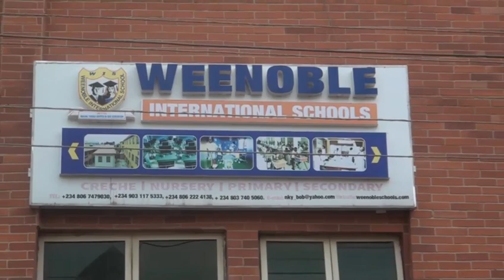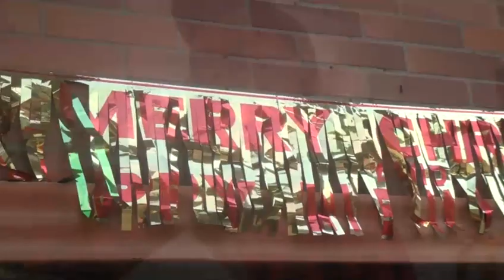WEENOBLE INTERNATIONAL SCHOOL. 2022 CHRISTMAS CAROL/END OF THE YEAR PARTY. December 9th 2022.